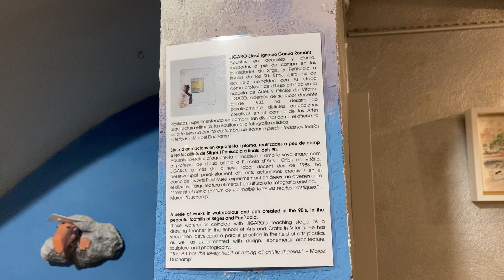Exposición “MIRANDO AL MAR” de JIGARO